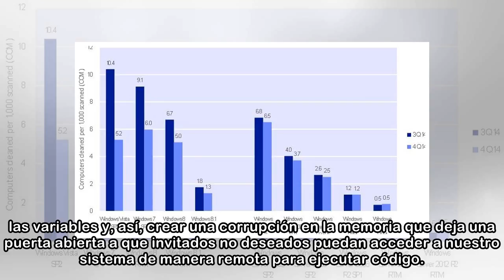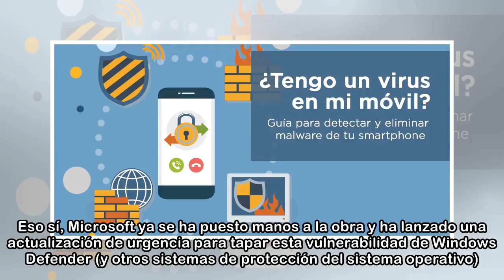Windows ha sido vulnerable durante cinco años a un malware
Por si no teníamos poco con los sobresaltos del malware de los procesadores (Meltdown y Spectre) Google Project Zero, una rama de seguridad e investigación de la compañía, ha encontrado una vulnerabil...